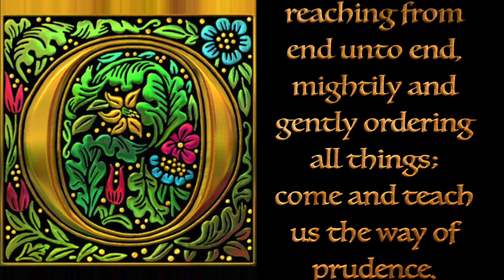"O Sapientia"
The "O Antiphons" begin on December 17th with 'O Sapientia' (O Wisdom).  They have been part of the Church's liturgy during Advent since the 6th century, possibly even earlier in the monastic communities.  Each beginning with "O", the antiphons are sung at Vespers during the last seven days of Advent.  They proclaim each in turn a title of the anticipated Messiah, as well as represent the Church's longing for Christ's return.  The text of this first antiphon is based on scripture from Sirach 24:1-3 and Wisdom 8:1.

"O Wisdom, which proceedeth from the mouth of the Most High, reaching from end to end, mightily and gently ordering all things; come and teach us the way of prudence."

"O Sapiéntia, quae ex óre Altíssimi prodísti, attíngens a fíne usque ad fínem, fórtiter suáviter disponénsque ómnia: a vénia ad docéndum nos víamos prudéntiae."

Facebook.com/Venitemusic